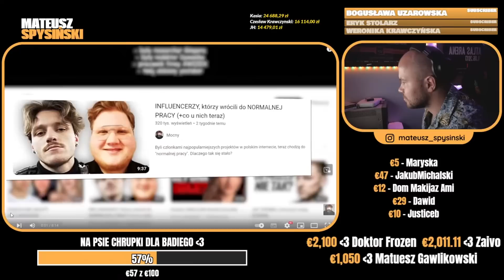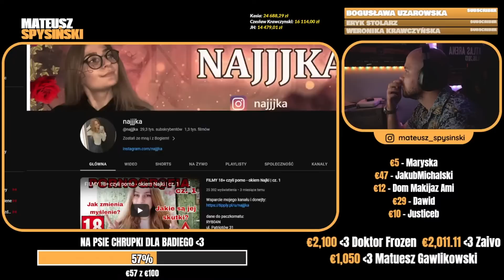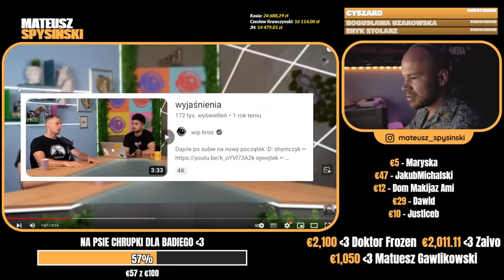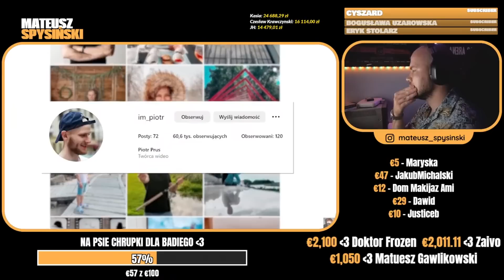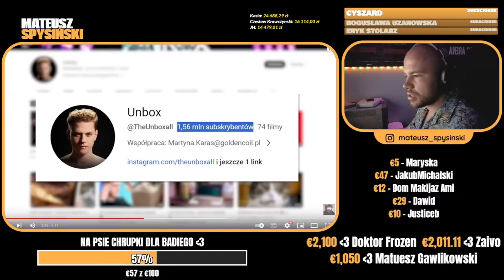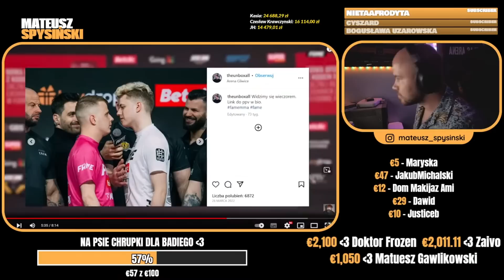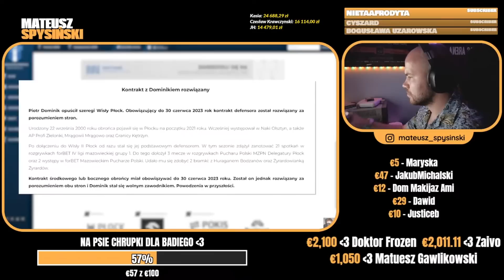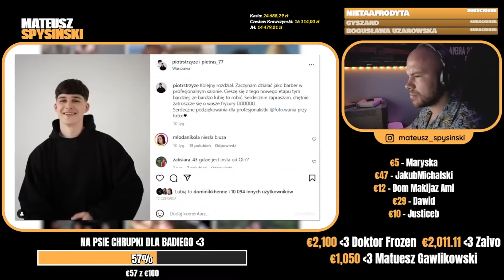SPYSIŃSKI reaguje na: INFLUENCERZY KTÓRZY WRÓCILI DO NORMALNEJ PRACY 2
MATEUSZ SPYSINSKI reaguje na: INFLUENCERZY, którzy wrócili do NORMALNEJ PRACY 2 (+nowe fakty)